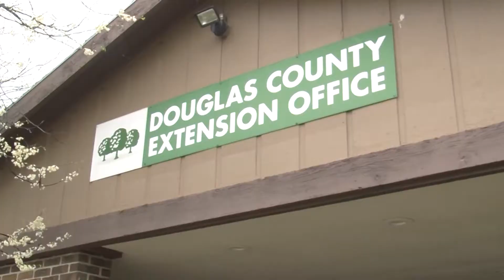Kansas Rain Affecting State Farmers